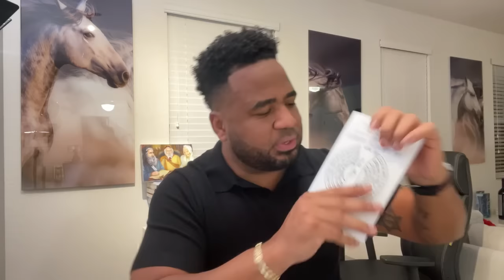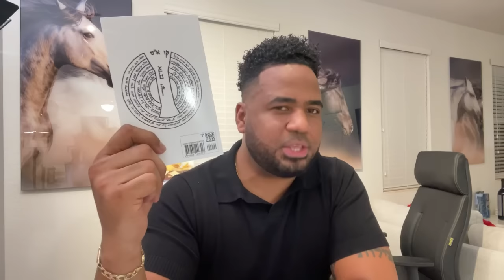Jonathan Piña Oficial está en vivo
Se parte de la manifestación de Dios aquí en la tierra, subimos  contenido  para la edificación y salvación del pueblo de Dios también comparte los vídeos y dale me gusta para seguir creciendo y llegar a mas personas que necesitan conocer a Dios.

Muchas gracias por sus ofrendas y donaciones/